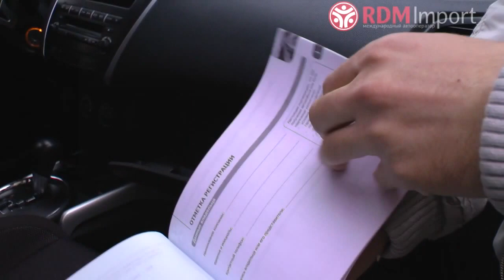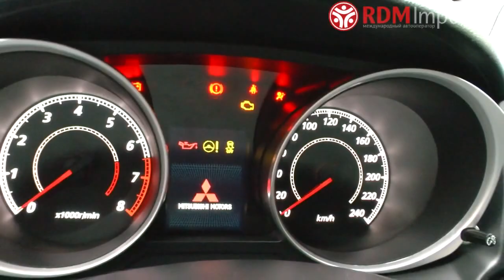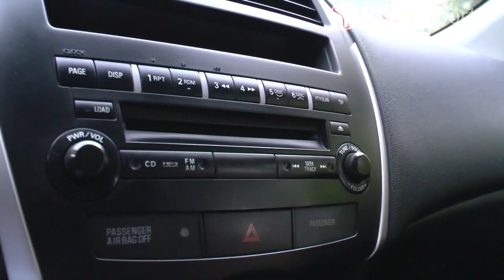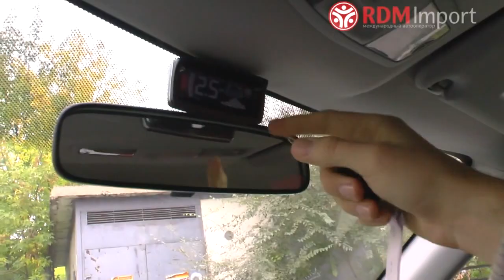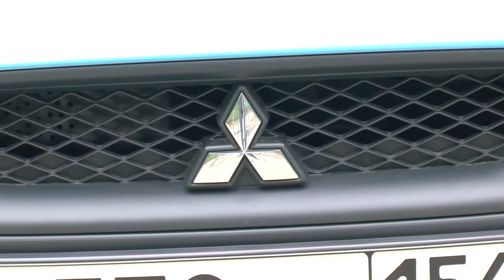Mitsubishi ASX 2010 год. 2 л. бензин от РДМ-Импорт